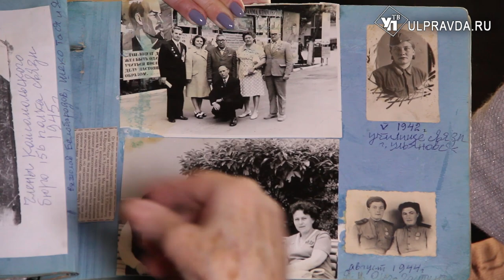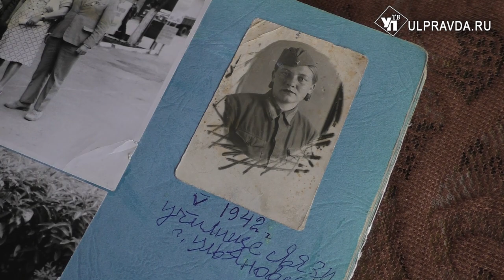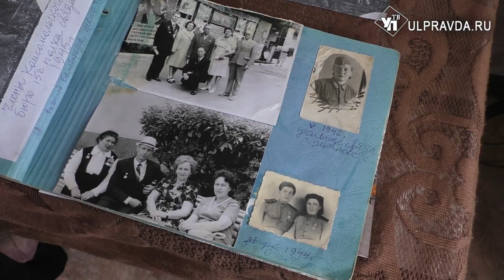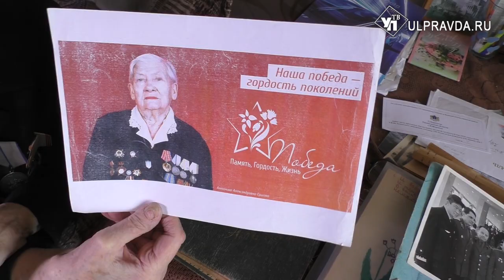Лица Победы. Ветеран Великой Отечественной войны Антонина Ершова: «И на войне бывает чудо!»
Участник Великой Отечественной войны, женщина, наравне с мужчинами хлебнувшая сполна все тяготы войны – Антонина Александровна Ершова. Недавно ей исполнилось 98 лет.